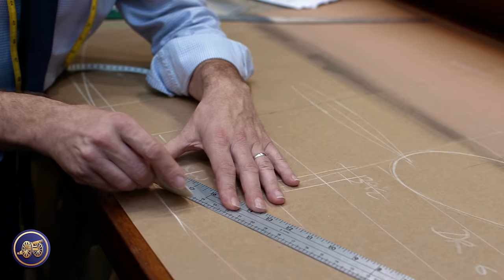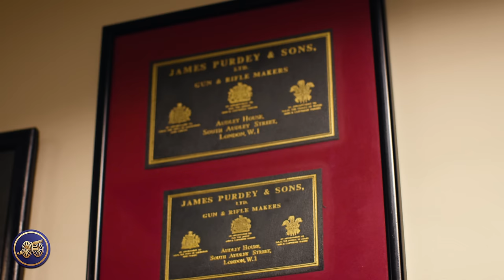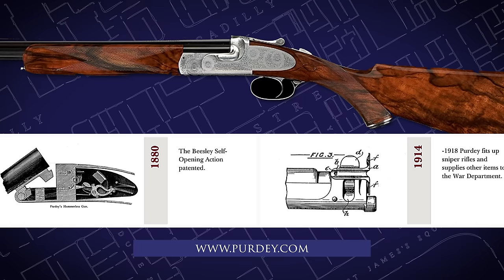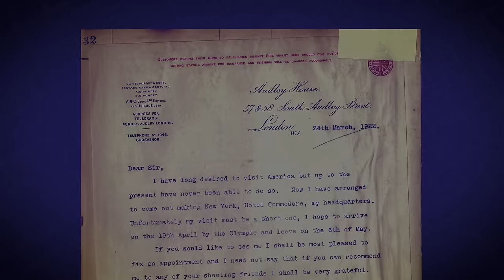Choosing My Guns With Purdey Gun Makers | From Suit To Shoot | Episode 7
In episode 7 of our series From Suit To Shoot, Kirby finally makes it to the holy grail of gun makers, James Purdey & Sons. This historic company is a British gunmaker based in London, specializing in high-end bespoke sporting shotguns and rifles. Purdey holds three Royal Warrants of appointment as gun and rifle makers to the British and other European royal families.

There is no one better suited to helping Kirby select the perfect guns for a shoot up in Scotland than Purdey. Luckily, their director of gun sales, Andrew Ambrose, was on hand to walk Kirby through their incredible history dating back to 1814! Then it was time to look at some of their amazing guns.

00:00 Previously in the series
00:57 Series Intro
02:16 Arriving at Audley House
02:55 Andrew Ambrose
03:25 the Long Room
06:28 The history of Purdey
13:16 The American connection
18:33 The Ledgers
22:40 The rifles
25:26 Let's see some shotguns!
33:06 The variety of gun choices
39:34 Kirby's gun selection
43:28 Clothing choices
51:18 On the next episode